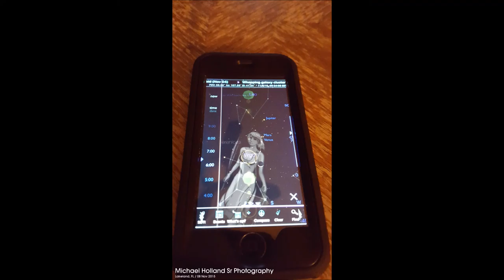Moon, Venus, Mars and Jupiter in Virgo Pre Dawn rising November 8, 2015